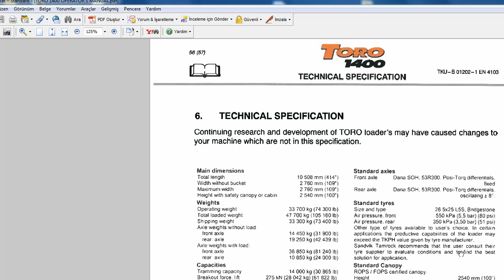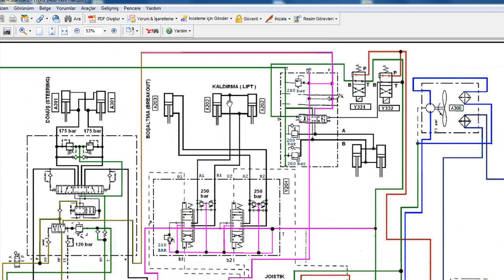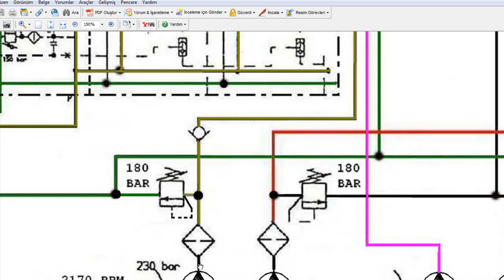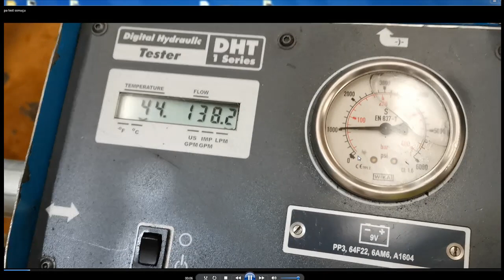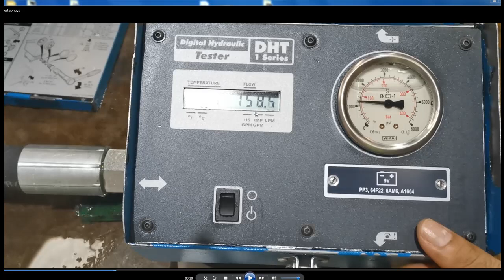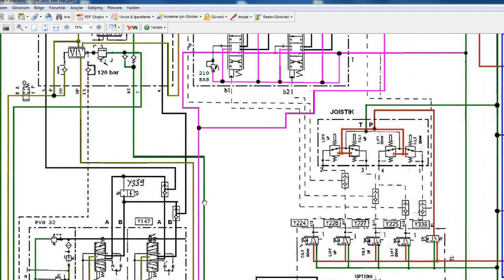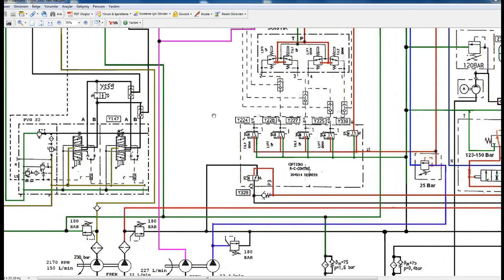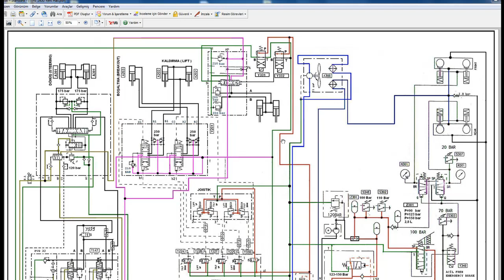HİDROLİK EĞİTİMLER TROUBLESHOOTING HYDRAULIC STEERING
Troubleshoot steering system slow.
Testing of fixed displacement gear type pumps.
Boom bucket lift time test.

Dönüş sistemi yavaş sorununu giderme
Sabit deplasmanlı dişli tip pompa test edilmesi.
Bom kova kaldırma zaman testi